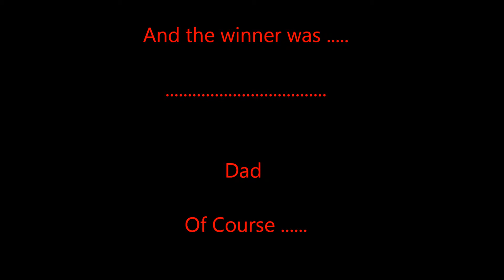The Torremolinos Golf Championship 2016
The  Torremolinos Golf Championship June 26th 2016